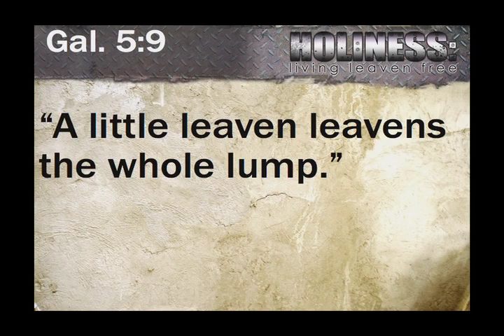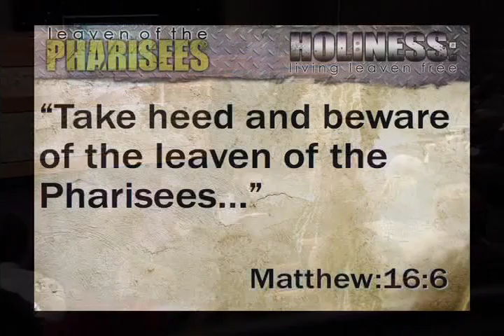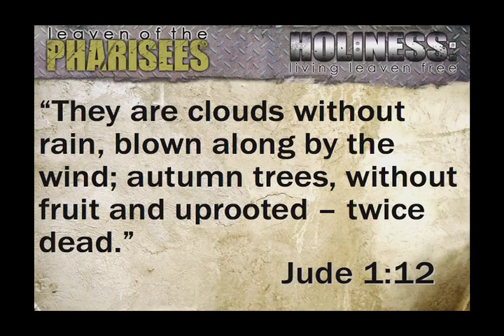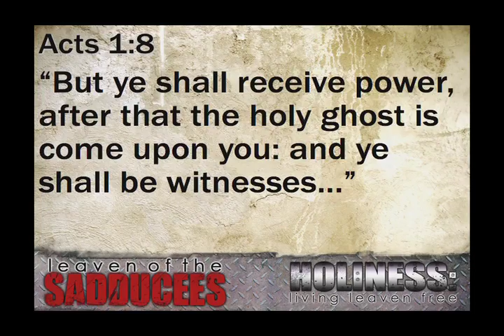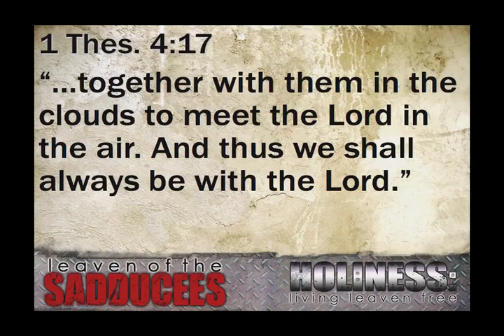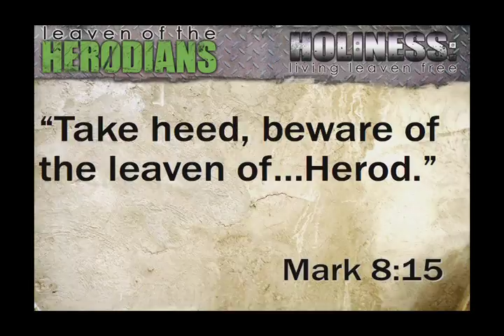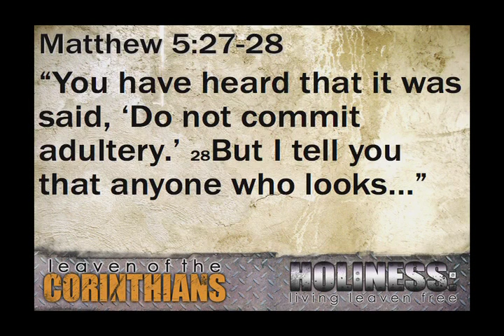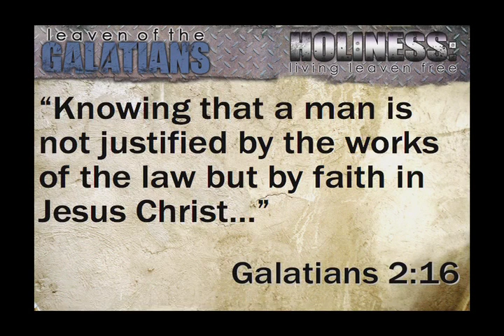Rod Parsley - Holiness: Living Leaven Free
"A little leaven leaveneth the whole lump." (Galations 5:9 KJV)

It's time to get the leaven out!

Pastor Rod Parsley explains the necessity of holiness in every aspect of our lives.

This video contains the full-message "Holiness: Living Leaven Free" preached by Pastor Rod Parsley at World Harvest Church in Columbus, OH.